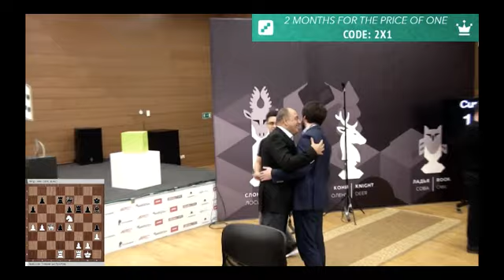Teimour Radjabov vs Ding Liren - 2nd Blitz Game in Chess World Cup Finals 2019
Radjabov only needed a draw but goes on to win the blitz tie-breaks game for the FINALS of the Chess World Cup 2019 against Ding Liren.

Nevertheless both players are already qualified for the Candidates that would determine the challenger for the current Chess World Champion, Magnus Carlsen of Norway.